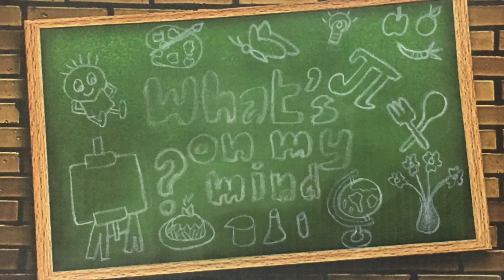Pen holder|easy DIY craft work|Best out of waste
Materials required:
Foam sheet
Chips can
A4 size colour paper
Sketch pens
A pair of scissors
Glue